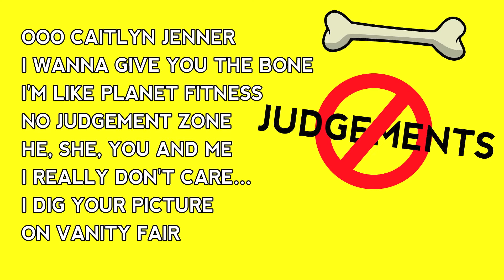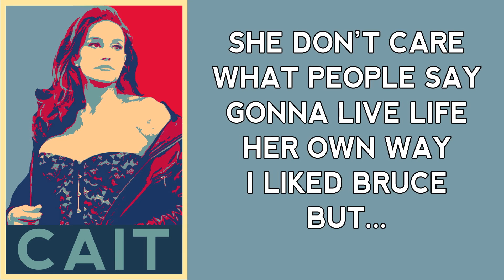Caitlyn Jenner (I Wanna) [Breaks Remix] by Gender Blenders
(However misguided it may seem, this song is meant to be positive!)

Go Cait!